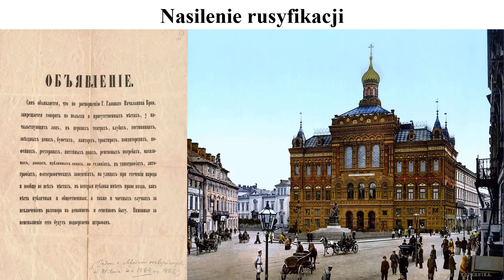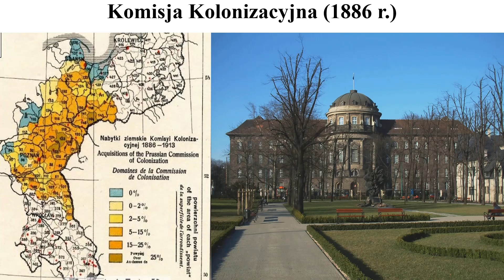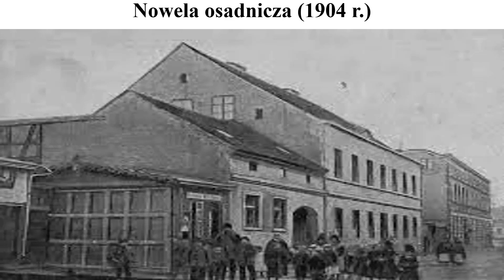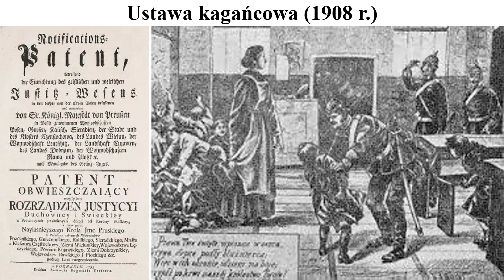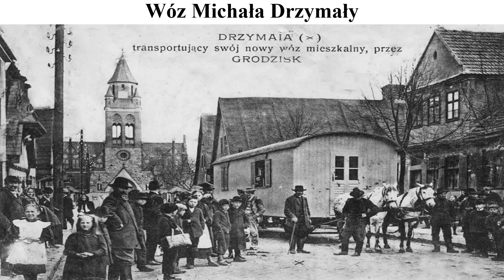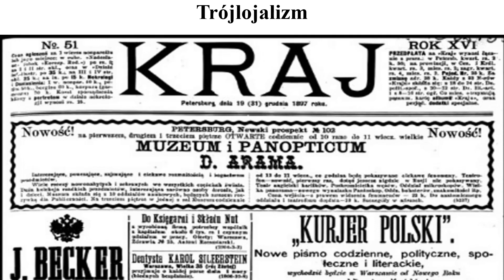Po powstaniu styczniowym - Historia Klasa 7 - Z historią przez życie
Po powstaniu styczniowym - Lekcja 16/Klasa 7 - Z historią przez życie. Podręcznik "Wczoraj i dziś", wyd. Nowa Era